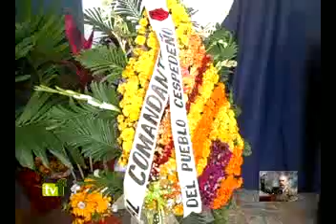Los cespedeños tributan al invencible líder Fidel Castro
El video aborda sobre el tributo del camagueyano municpio de Carlos Manuel de Céspedes...